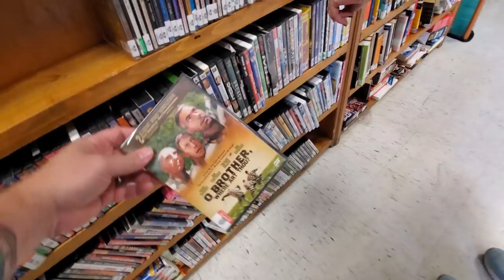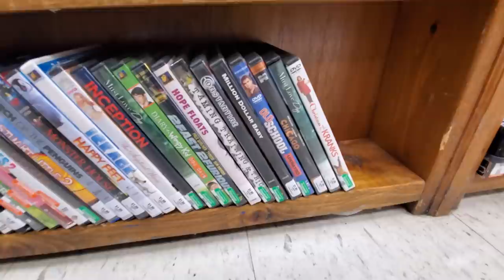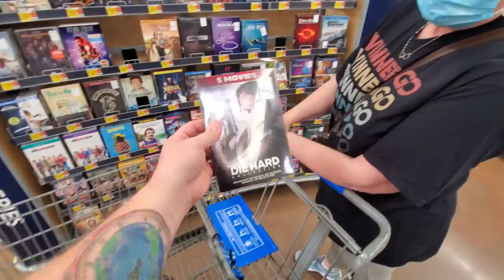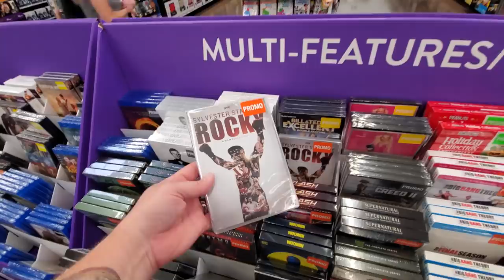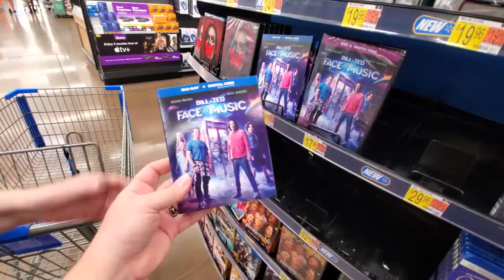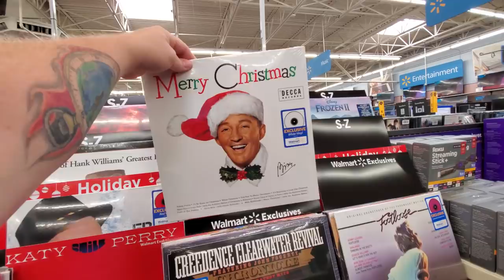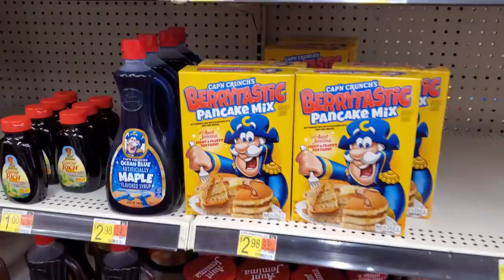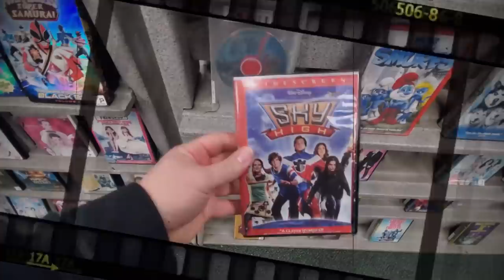CRUMBLIN KETO ICE CREAM COOKIES with BRUCE ALMIGHTY ! SATURDAY NIGHT SNACK AND A MOVIE